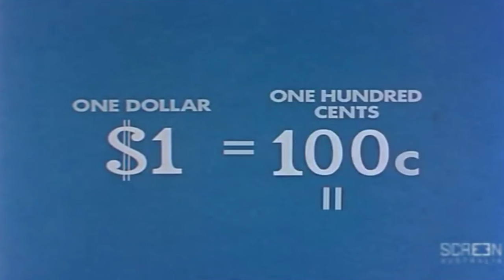[YTP] The New Australian Doller Bill Does Not Know How Decimal Currency works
Imagine if they showed this in 1966